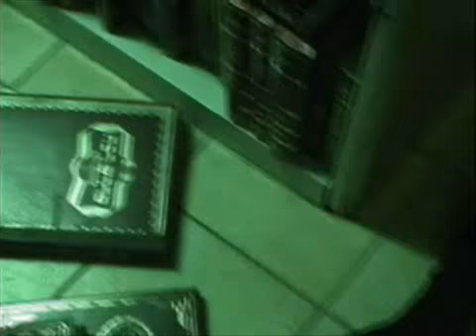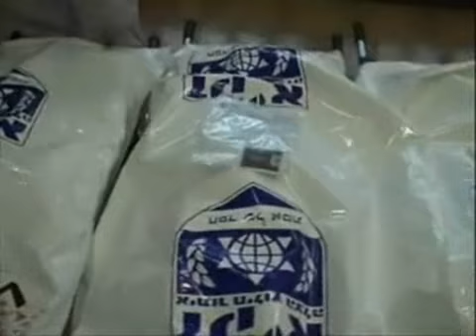Terror Attack Jerusalem 06 Mars 2008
A terrorist armed with a Kalashnikov assault rifle infiltrated the Mercaz Harav Yeshiva in Jerusalem and opened fire in the library where about 80 people, mostly teenagers, were gathered. Eight students were killed and 11 wounded, three critically.